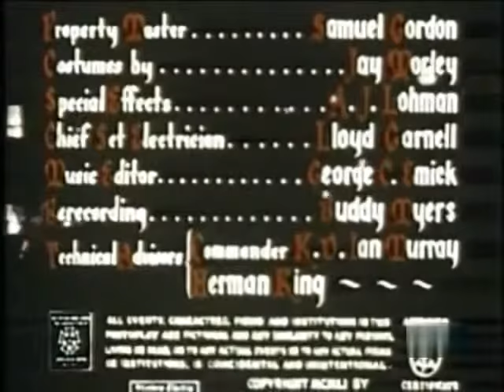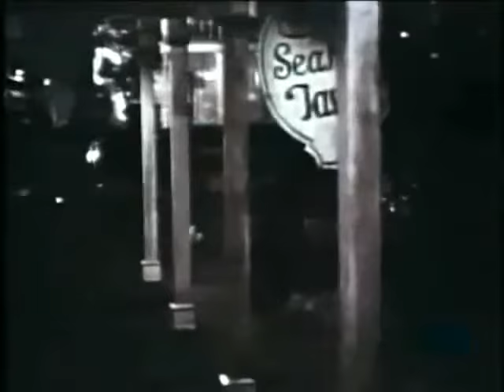Gli ammutinati dell'atlantico 🆓 Film avventura completo [ITA] Angela Lansbury by @HollywoodCinex ™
➤ Gli ammutinati dell'Atlantico ◉ Films 1952

Non si intende in nessun modo fare lucro e/o violare il copyright con questa pubblicazione .Per qualsiasi tipo di controversia o dubbio riguardante il ©️opyright potete contattarci su _

________________________★ Titolo originale  ( Mutiny 1952 )
Runtime  (77 min)
Sound Mix Mono (W E R)
Color Color (Technicolor)
Aspect Ratio 1.37 : 1
Laboratory Technicolor
Film Length 2.119 m
Negative Format 35 mm
Cinema Process SpH
Printed Film :35 mm
Anno 1952
Durata: 77'
Colore: C
Genere: AVVENTURA
Specifiche tecniche: TECHNICOLOR
Produzione: UNITED ARTISTS
Distribuzione: DEAR_
Country  United States
Regia   Edward Dmytryk
Soggetto   Hollister Noble
Sceneggiatura  Sidney Harmon
Fotografia Ernest Lazslo
Montaggio Frank Sullivan
Effetti speciali  Jack Cosgrove
Musiche   Tiomkin
Scenografia   R. Priestley
Costumi    J. Morley
Cinematography E Laszlo
Edited by    Sullivan
Mark Stevens
Angela Lansbury
Patric Knowles
Mark Stevens as Capt. J
Angela Lansbury as Leslie
Patric Knowles as Capt. Ben W
Gene Evans as Hook
Rhys Williams as Redlegs
Robert Osterloh as  gunner
Peter Brocco as Sykes, gunner
Emerson Treacy as  Speaker
Morris Ankrum as Capt. Radford
Todd Karns as Andrews
Mark Stevens: Capt  Marshall
Angela Lansbury: Leslie
Patric Knowles : Capitano
Gene Evans : Hook
Rhys Williams: Redlegs
  __Doppiatori italiani__
Giulio Panicali: Capitano Marshall
Rosetta Calavetta: Leslie
Emilio Cigoli: Capit  Waldridge
Nino Pavese : Hook
Carlo Romano : Redlegs
TRAMA
1812. Durante la guerra d'indipendenza il comandante della marina statunitense James Marshall riceve l'ordine di forzare il blocco inglese per imbarcare dieci milioni in oro a Le Havre (Francia). Marshall decide di prendere al suo fianco il Capitano Waldridge, un vecchio amico, ex comandante inglese, destituito dalla marina da due anni. In Francia Waldridge rivede l'amata Leslie; i due si ricongiungono e il capitano decide di portarla con sé. Una scialuppa porta a bordo la donna con i suoi bauli e un'ancora. Quando i marinai e la stessa Leslie scoprono che l'oro è nascosto nell'ancora organizzano un ammutinamento in cui viene coinvolto anche Waldridge.